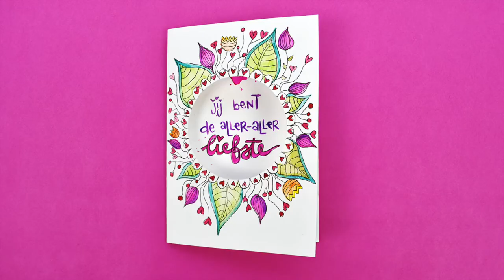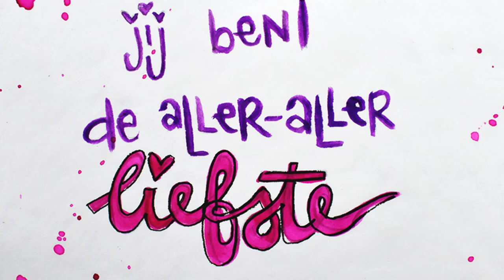Tutorial voor een handgemaakte Valentijnsdag kaart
Hoi, Revlie hier! Superleuk dat je kijkt naar mijn video "Tutorial voor een handgemaakte Valentijnsdag kaart". In deze video laat ik je zien hoe je met waterverf een superleuke Valentijnsdagkaart maakt!

- een vel A4 waterverfpapier;
- potlood;
- gum;
- schaartje (of mesje als je daarmee kunt omgaan hehe);
- waterverf naar keuze, ik gebruik hier de set Bold & Bright van Art by Marlene;
- klein kwastje;
- iets groter kwastje (voor de druppels!);
- fineliner, ik gebruik hier de Micron nummer 8;
- iets om een cirkel mee te kunnen tekenen als je dat niet makkelijk uit de hand doet, bijvoorbeeld een klein bordje;
- water

Doe je mee met mijn dare, om de week een prompt & leuke opdracht:

Muziek
Relaxing Views